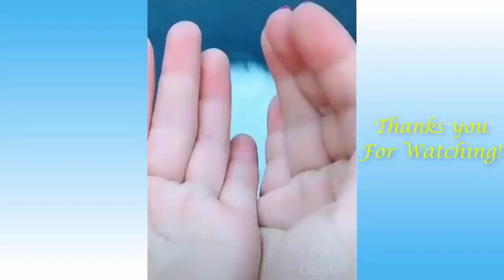Funny and Cute Cat's Life 👯😺 Cats and Owners are the best friends Videos | Try not to laugh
💗Cute And Funny Pets | Try Not To Laugh To These Pets Compilation